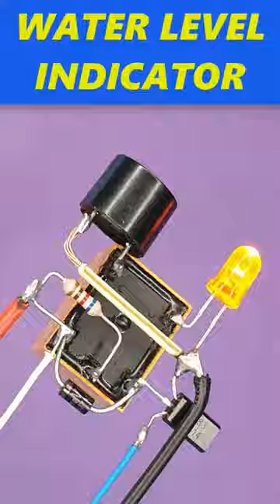Water Level Indicator/ Water Tank Alarm/ Project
how to make auto water level indicator / relay circuits/ automatic water level indicator/ project/
Useful DIY Projects Tools/ level sensor using transistor/ automatic water tank alarm/

tags       water level indicator/ water tank alarm/ water tank overflow alarm/ DIY water level indicator/
water level indicator with alarm/ how to make water overflow alarm/ how to make automatic water level indicator/ water level indicator project/ simple water level indicator/ water overflow alarm/